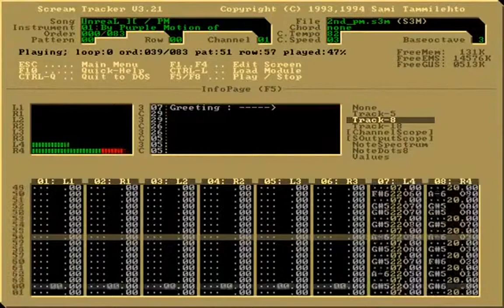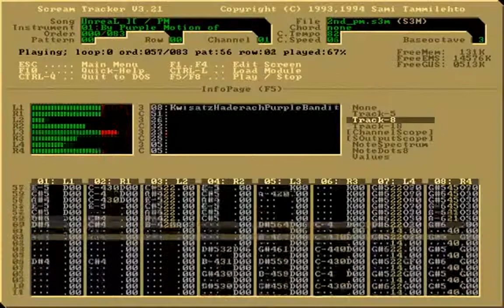SECOND REALITY - UNREAL - FUTURE CREW Project (DEMO 1993)